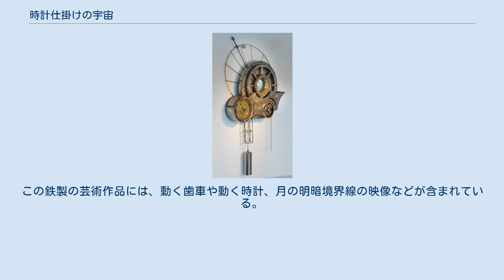時計仕掛けの宇宙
アイザック・ニュートン
Tim Wetherellの立体芸術作品 Clockwork Universe オーストラリア国立科学技術センター（2009年9月24日) 時計仕掛けの宇宙(とけいじかけのうちゅう、英：clockwork universe)とは、宇宙は神によって作られた機械式時計のようなものであり、ニュートン力学に従い進行し続けるという考え方。この考え方では宇宙は完璧な機械であり、 物理学の法則に支配された歯車を備えており、機械のあらゆる側面を予測可能だとしている。 この考えは17世紀後半から18世紀の啓蒙時代の理神論者に非常に人気があった。 アイザック・ニュートンがニュートン力学を導き出し、万有引力の法則と並んで地上の重力と太陽系の両方の運動を説明できることでこの考え方を示した。 同様の概念は、 ヨハネス・ド・サクロボスコの13世紀初頭の天文学入門「De sphaera mundi」(世界の球体について)にまで遡る。この広く普及した中世のテキストでは、宇宙を機械仕掛けの世界(ラテン語：machina mundi)と語り、イエスの十字架刑の日食はその機械の秩序の妨害であったことを示唆であると書いた 。 理論の著名な支持者であるゴットフリード・ライプニッツ に対し、英国の哲学者サミュエル・クラークは文通の中で次のように書いている。 2009年、アーティストのTim Wetherell がClockwork Universe（時計仕掛けの宇宙）というコンセプトの巨大な壁掛け型時計を作り、オーストラリアの首都キャンベラの国立科学技術センターに設置した。
この鉄製の芸術作品には、動く歯車や動く時計、月の明暗境界線の映像などが含まれている。